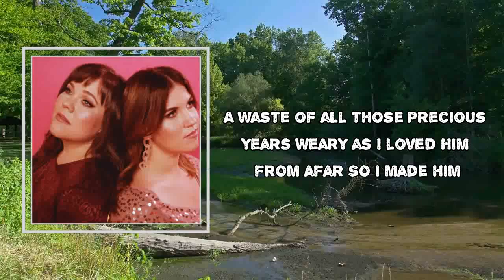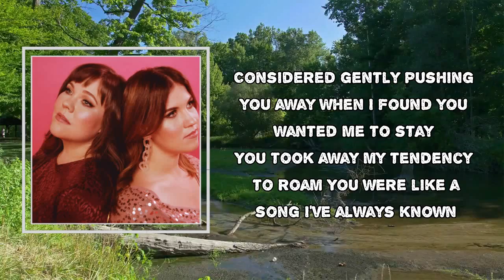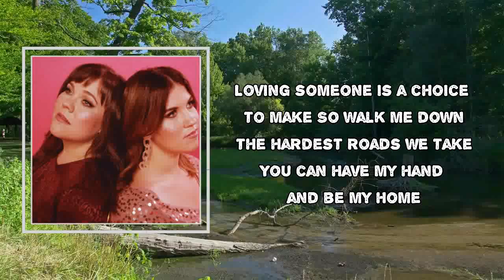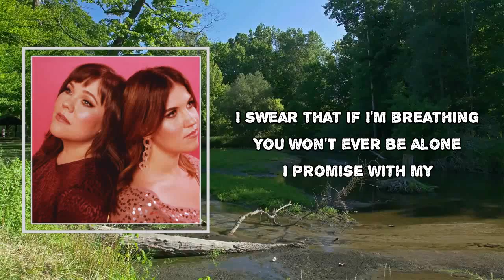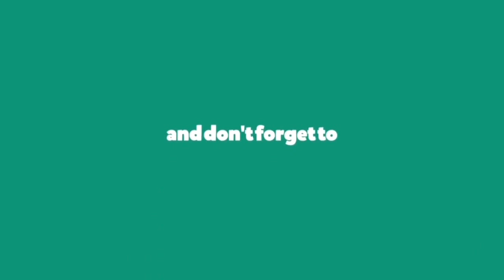The Secret Sisters - Hand Over My Heart (Lyrics)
Album: Saturn Return

Hand Over My Heart Lyrics:
The one who came before you was unkind
And climbed into the dark side of my mind
A thousand miles, a thousand tears
A waste of all those precious years
Weary as I loved him from afar

So I made him

Hand over, hand over my heart

Considered gently pushing you away
When I found you wanted me to stay
You took away my tendency do wrongs
You were like a song I've always known

But I won't need a place to hide
I'm broken and repaired inside
So long as you can overlook the scars

I guess I'm

Loving someone is a choice to make
So walk me down the hardest roads we take
You can have my hand and be my home
I swear that if I'm breathing you won't ever be alone

I promise with my